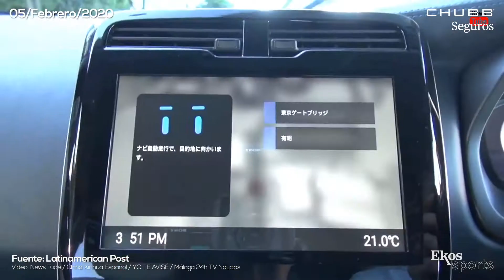¡Estas son las innovaciones más relevantes que se implementarán en los Juegos Olímpicos Tokio 2020!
Miércoles, 5 de febrero de 2020 - Ekos Sports es presentado por Chubb Seguros

- 00:09 Se elaborarán 5.000 medallas con metales reciclados.
- 00:43 El PGA Tour acumula USD 3.000 millones en donaciones.
- 01:07 La DT de la Selección Ecuatoriana de fútbol femenino puntualiza cómo se involucró en la dirección técnica.
- 01:14 La rueda abdominal, tu mejor aliada para conseguir un “six pack”.
- 01:33 La tenista, Mell Reasco, nos cuenta sus planes para 2020.